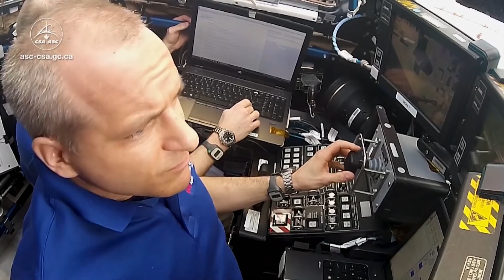David Saint-Jacques reflects on his time in space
Canadian astronaut David Saint-Jacques successfully returned to Earth this week after more than 200 days on board the International Space Station.